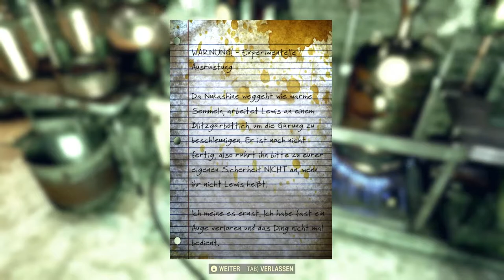LPT | Fallout 76 | mit Sarasara 007 #63 Verstrahlte Guhle in Morgantown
In Morgentown sind die starken Gegner los – wir haben keine Chance im Lets Play Together Fallout 76.
☢ Fallout 76 ☢
⯈ Direktor: Todd Howard
⯈ Komponist: Inon Zur
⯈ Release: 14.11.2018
⯈ Plattform: Microsoft Windows, Playstation 4, Xbox One
⯈ Engine: Creation Engine
⯈ Genre: Action Rollenspiel
⯈ Thematik: Postapokalypse
⯈ Spielmodi: Einzelspieler, Mehrspieler
⯈ Bedienung: Tastatur und Maus, Controller
⯈ Systemminima: Betriebssystem: Windows 7 / 8.1 / 10
Prozessor: Intel Core i7-4790 3,6 GHz / AMD Ryzen 3 1300X 3,5 GHz
Arbeitsspeicher: 8 GB
Grafikkarte: Nvidia GeForce GTX 780, 3 GB VRAM / AMD Radeon R9 285, 2 GB VRAM
Festplatte: 60 GB freier Speicherplatz
⯈ Medien: Download
⯈ Sprache: Deutsch, Englisch
⚠ Altersfreigabe: USK 18 PEGI 18 ⚠
Vielen Dank für die Spende des Titels Zacki, SuperSpilli und Anonym!
Vielen Dank für das spaßige Zusammenspiel Sarasara 007!